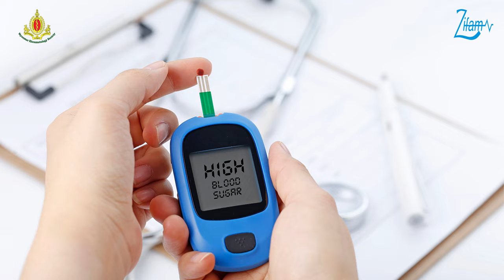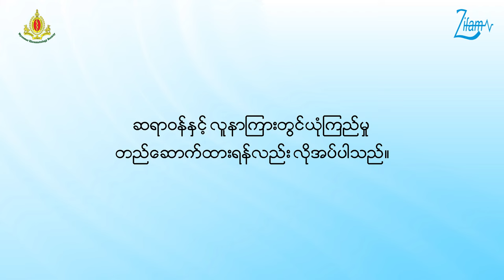လေးဖက်နာရောဂါကို ဆရာဝန်များများနှင့် ပြသရင် ပိုကောင်းလား...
📌လေးဖက်နာရောဂါကိုဆရာဝန်များများနဲ့ကုသရင် ပိုကောင်းသလား...

👨‍⚕️အရိုးအကြောအဆစ် အထူးကု သမားတော်ကြီးပါမောက္ခချစ်စိုး နှင့် အရိုးအကြောအဆစ် အထူးကု သမားတော် ဒေါက်တာခင်သူဇာဝင်းတို့မှ ပြောကြားထားသော
-လေးဖက်နာရောဂါကုသရန် ဆရာဝန်များကို မိမိသဘောဖြင့် မိမိရွေးချယ်နေခြင်းသည် ကောင်းမကောင်း၊
-လေးဖက်နာကိုကုသရာတွင် အရေးကြီးသော အချက်များအကြောင်း နှင့်
-လေးဖက်နာရောဂါ ဖြစ်တာကြာလျှင် ဘယ်လိုရောဂါတွေဆက်ဖြစ်လာနိုင်သလဲ
စသည့် အချက်များစွာပါဝင်သော လေးဖက်နာရောဂါကိုဆရာဝန်များများနဲ့ကုသရင် ပိုကောင်းသလား ခေါင်းစဉ်ဖြင့် ဟောပြောထားသော ကျန်းမာရေးအသိပညာပေးဗီဒီယိုကို တင်ဆက်ပေးလိုက်ပါသည်။

💊ယခုအစီအစဉ်အား အရိုးအဆစ်ရောင်ရမ်းမှုများကို သက်သာစေနိုင်သော 𝗔𝘂𝘀𝘁𝗿𝗮𝗹𝗶𝗮 နိုင်ငံထုတ် အရည်အသွေးမြင့် 𝗢𝘀𝘁𝗲𝗼𝗳𝗹𝗮𝗺 𝗣𝗹𝘂𝘀 မှ ကျန်းမာရေးဗဟုသုတအဖြစ် တင်ဆက်ပေးထားပါသည်။

မှတ်ချက်။ ။ 𝗢𝘀𝘁𝗲𝗼𝗳𝗹𝗮𝗺 𝗣𝗹𝘂𝘀 ဆေးသည် ဆရာဝန်ညွှန်ကြားချက်ဖြင့်သာသောက်သုံးရသောဆေးဖြစ်ပြီး မိမိသဘောဖြင့်သောက်သုံးခြင်းမပြုရပါ။